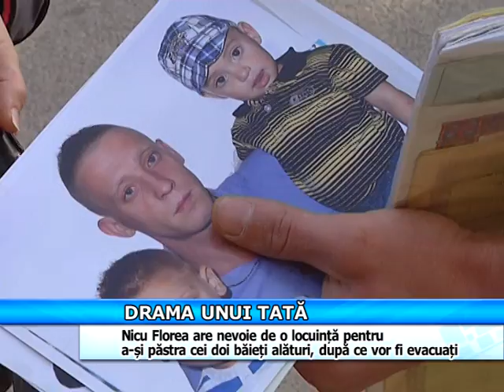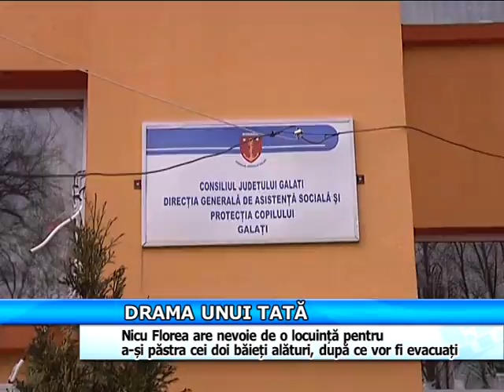Drama unui tată